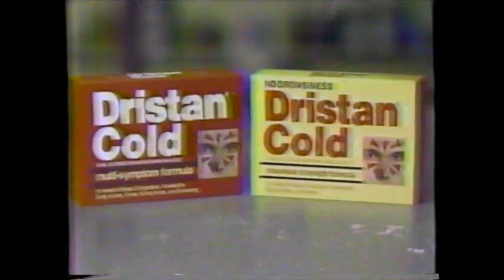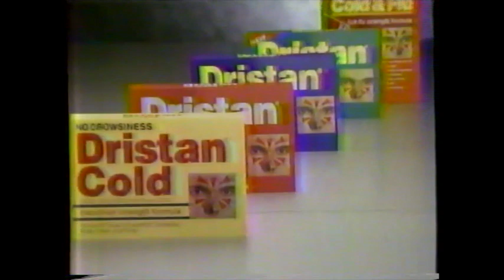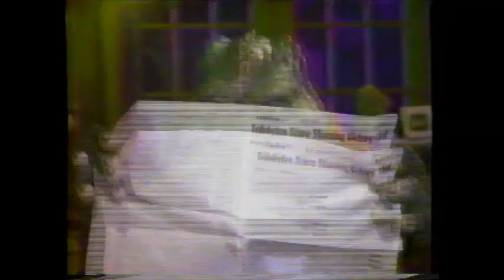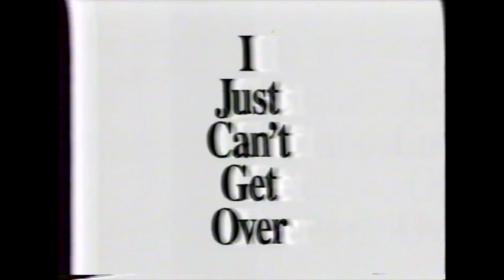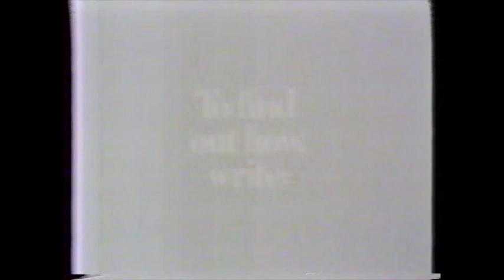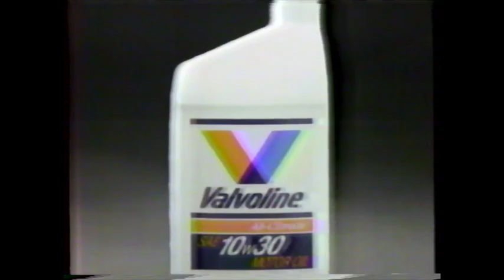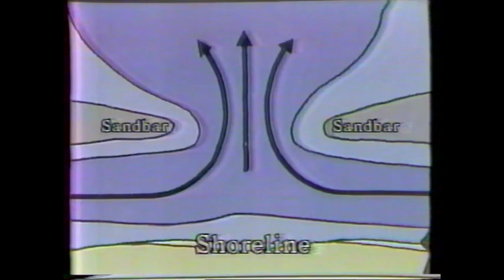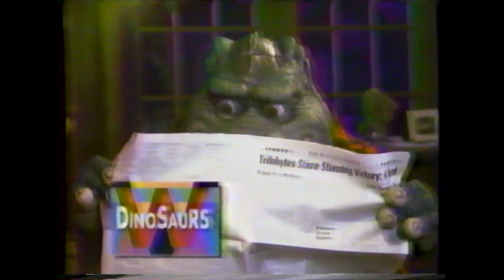ABC/WVEC commercials, 10/6/1991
Aired during "The Heroes of Desert Storm" on WVEC-Hampton/Norfolk.

00:00 ABC Sunday Night Movie bumper
00:06 HBO
00:36 Dristan Cold
01:07 Nissan Maxima GXE
01:38 Pizza Hut
02:09 "MacGyver"/"Monday Night Football" promo
02:30 ABC Sunday Night Movie bumper
02:38 ABC Tuesday comedies promo
03:08 Hardee's Fried Chicken
03:39 Tidewater Ford Dealers (1992 F-150)
04:09 WVEC news topical (Velma Scaife)
04:13 ABC Sunday Night Movie bumper
04:20 ABC Sunday Night Movie ID
04:24 Taster's Choice
05:10 Ford Trucks
05:41 Kmart
06:11 Burger King
06:27 Choice Hotels International
06:57 ABC Wednesday promo ("Dinosaurs"/"The Wonder Years"/"Doogie Howser, M.D.")
07:31 Clorox Clean-up
08:01 Chrysler Corporation
08:32 Arrid
09:02 Energizer
09:18  National Milk Producers Federation (Real Cheese)
09:33 ABC Wednesday promo ("Sibs"/"Anything But Love"/Good & Evil")
10:04 ABC Sunday Night Movie bumper
10:12 "Homefront" promo
10:43 WVEC 13 News Brief with Velma Scaife
11:13 McDonald's
11:43 Exxon ACC Supreme Team
12:13 "The Montel Williams Show" promo
11:17 ABC Sunday Night Movie bumper
12:24 ABC Sunday Night Movie bumper
12:30 Aetna (Substance Abuse)
13:00 Best Western
13:31 ABC/Honda "Coach's Corner"
14:01 Eagle Potato Chips
14:31 "Captive" promo
15:02 "Dynasty: The Reunion" promo
15:09 ABC Sunday Night Movie bumper
15:15 Nissan Maxima GXE
15:46 Woolite
16:02 Extra-Strength Tylenol
16:32 Sears Brand Central
17:02 Valvoline
17:19 ABC Sunday Night Movie bumper
17:27 "Primetime Live" promo
17:44 WVEC 13 News Brief with Velma Scaife
18:15 Dunkin' Donuts
18:25 Riverside Regional Medical Center Checkup (with Jim Kincaid)
18:54 WVEC ID (Outer Banks)
19:00 ABC Sunday Night Movie bumper
19:08 ABC Sunday Night Movie bumper
19:14 Cadillac Seville
19:45 Little Caesars
20:15 Century 21
20:45 Anacin
21:16 Sears Portrait Studio
21:46 ABC Wednesday promo ("Dinosaurs"/"The Wonder Years"/"Doogie Howser, M.D.")
22:17 "American Detective" promo
22:38 ABC Sunday Night Movie bumper
22:46 Pampers
23:46 Dodge Caravan
24:16 Secret
24:48 WVEC 13 News at 11:00 tease
25:11 "Pros & Cons" promo